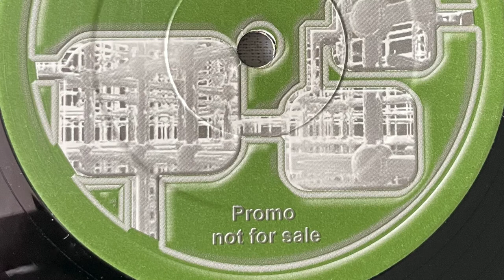D & A - What i'm dreaming (Johan Claesson Mix) 2000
Label;  Telica - 2000